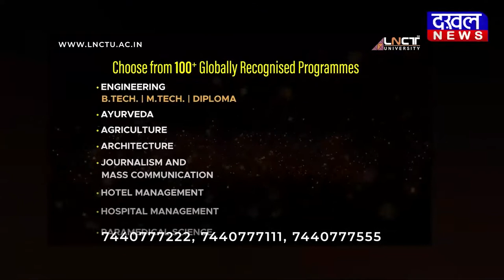DAKHAL NEWS लगातार बारिश से मंदाकनी नदी का जलस्तर बढ़ा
लगातार बारिश से मंदाकनी नदी का जलस्तर बढ़ा
घाट से हटाई गई दुकाने ,बाढ़ जैसे हालात बन रहे

चित्रकूट में लगातार हो रही बारिश से मंदाकनी नदी का जलस्तर बढ़ा हुआ है  ... जल स्तर बढ़ने से रामघाट की सभी सीढ़िया और दुकानें डूब गई हैं  ... लगातार बारिश के चलते हालात बिगड़ते जा रहे हैं  ...